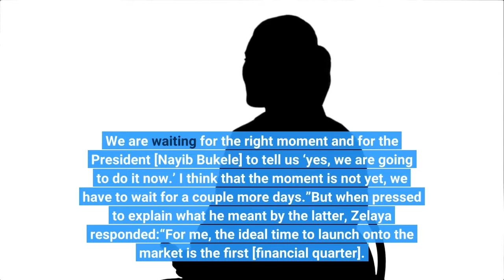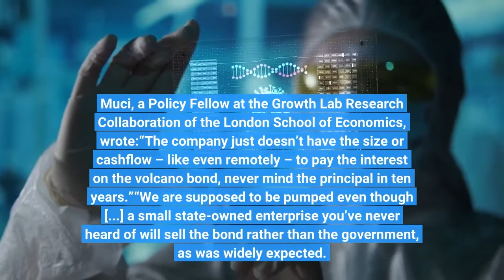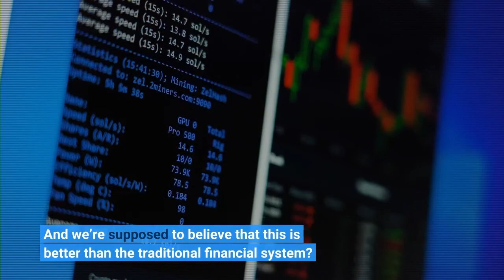El Salvador’s Bitcoin Bonds May Be Delayed Until September Says Finance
El Salvador could push its bitcoin (BTC) bond issuance back as far as September, the nation’s Finance Minister Alejandro Zelaya has admitted – but a more imminent issuance is still on the table. The government is hopeful of raising USD 1.5bn in a bond issuance to pay for the construction of a tax-free haven for international bitcoiners. The bonds were originally due to debut sometime last week, but the government appears to have backed off from this, claiming that the war in Ukraine had been an “unexpected” factor. Zelaya, ElSalvador.com reported, told a television interviewer:“This is not a good time to issue bitcoin bonds. We are ready to carry it [the issuance]. We are waiting for the right moment and for the President [Nayib Bukele] to tell us ‘yes, we are going to do it now.’ I think that the moment is not yet, we have to wait for a couple more days.”But when pressed to explain what he meant by the latter, Zelaya responded:“For me, the ideal time to launch onto the market is the first [financial quarter]. In my case, I like issuance that are made between March and April. No later than September. In May or June the market variants are a little different. The latest would be September. After September, if you go to the international market, it is difficult [to raise capital].”But the finance chief insisted that there was still no shortage of interest in the bonds, claiming:“There are already interested buyers out there, we are sure that we are going to oversubscribe. I hope that this issue reaches USD 1.5 billion. We are going to reach a billion [USD], but I think we are going to have a fairly substantial oversubscription that we could channel to other financing needs that the country also has.”Zelaya also confirmed that the bond issuance would be made through a government-run firm named LaGeo. However, the media outlet noted that a recent blog post from the UK economist Frank Muci had raised serious questions about LaGeo’s ability to handle such an issuance. Muci, a Policy Fellow at the Growth Lab Research Collaboration of the London School of Economics, wrote:“The company just doesn’t have the size or cashflow – like even remotely – to pay the interest on the volcano bond, never mind the principal in ten years.”“We are supposed to be pumped even though [...] a small state-owned enterprise you’ve never heard of will sell the bond rather than the government, as was widely expected. And we’re supposed to believe that this is better than the traditional financial system? It’s a joke.”Meanwhile, the same media outlet also reported that Bukele had canceled a planned visit to San Pedro Sula in Honduras, after rumors circulated earlier this week, claiming that the nation’s President was on the verge of adopting bitcoin as legal tender.